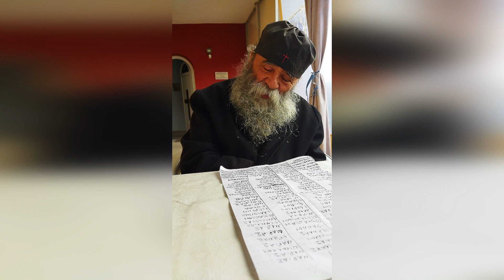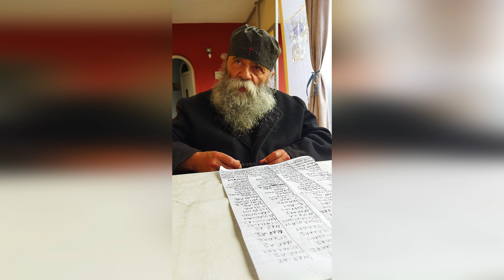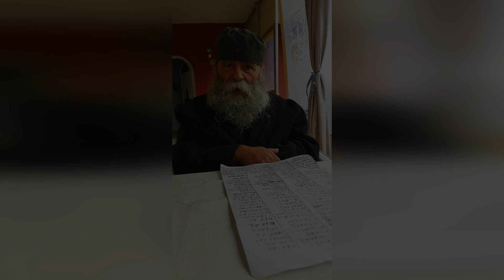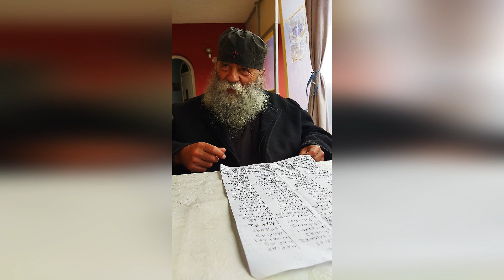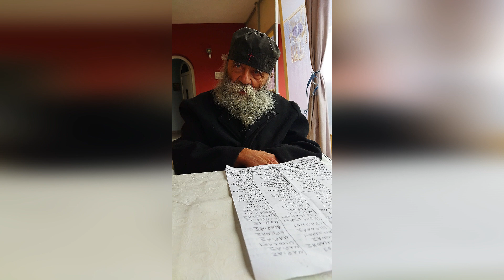Ομιλία 142 - Εμπειρίες που με έφεραν πιο κοντά στον Χριστό - 6/11/2022 - Γέροντας Δοσίθεος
Ομιλία 142 - Εμπειρίες που με έφεραν πιο κοντά στον Χριστό - 6/11/2022
Sermon 142 - Experiences that brought me closer to Christ - 11/6/2022
00:00 Εισαγωγή
00:43 Ομιλία